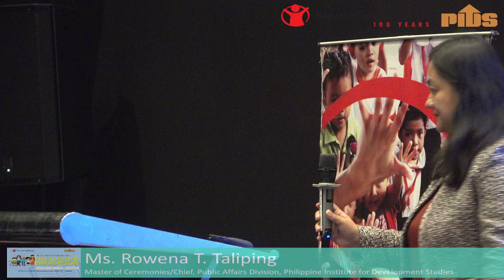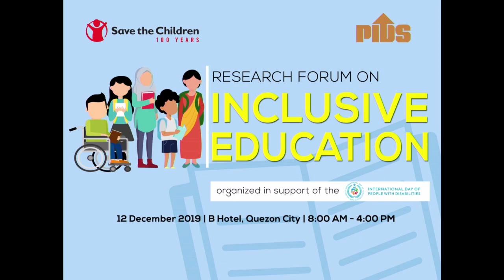Research Forum on Inclusive Education (Part 1)